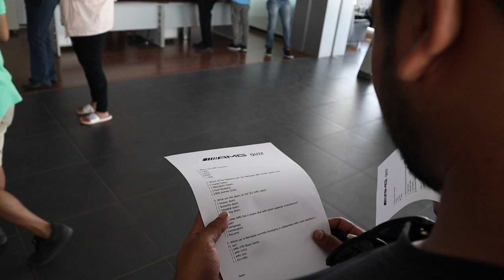Republic Day Sports Car Drive with Mercedes AMG | Event Round Up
So as everyone knows, we do events regularly and we host events especially on special National Holidays like Republic Day. So this 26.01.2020, we did an amazing highway drive towards Lonavala and back with our good friends over at Mercedes-Benz B.U.Bhandari. We had amazing support and hospitality from them. Check out this small montage to see how insane the drive was!